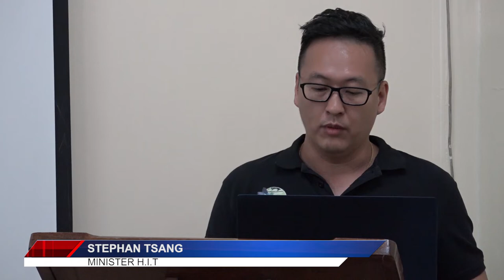COVID-19 PERSCONFERENTIE 15 MAART 2020, DEFENSIE